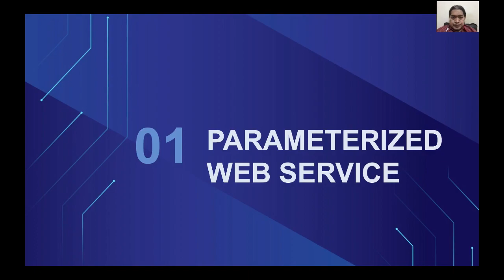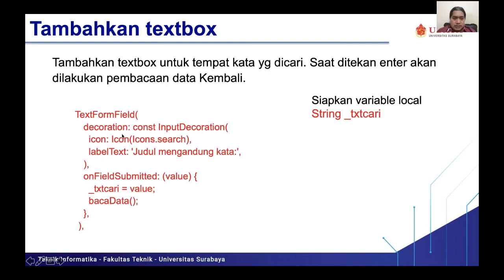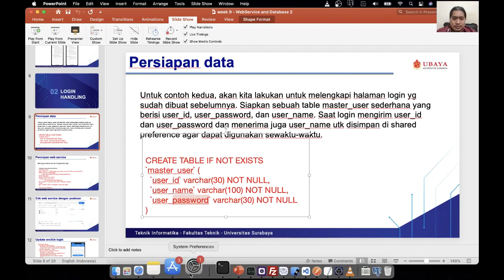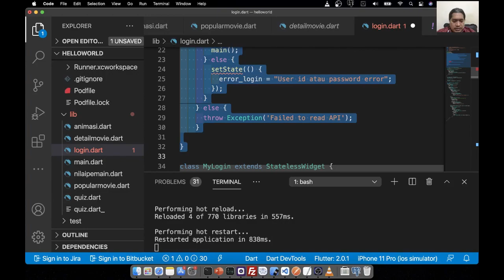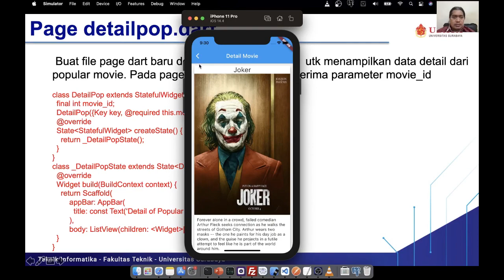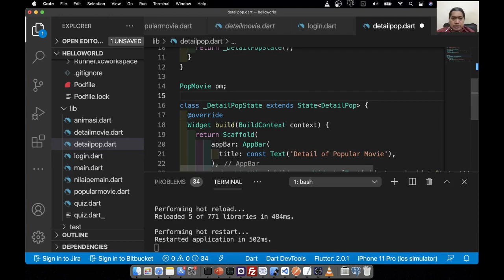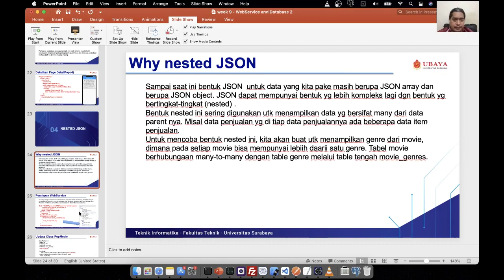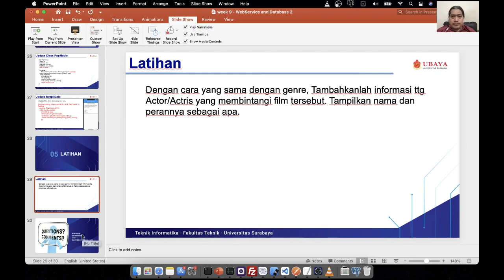Kuliah Flutter week 10 : Web Service and Database part 2 - parameter and nested json